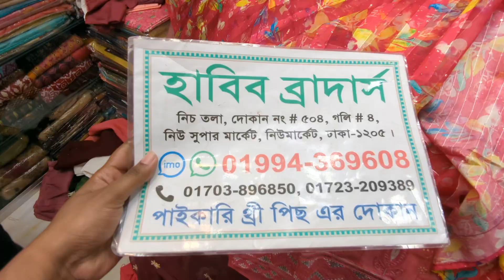২০২৩ ঈদের জন্য নিউমার্কেট পাইকারি দোকান থেকে পাইকারি দাম দিল্লি বুটিক থ্রি পিস কিনুন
২০২৩ ঈদের জন্য নিউমার্কেট পাইকারি দোকান থেকে পাইকারি দাম দিল্লি বুটিক থ্রি পিস কিনুন